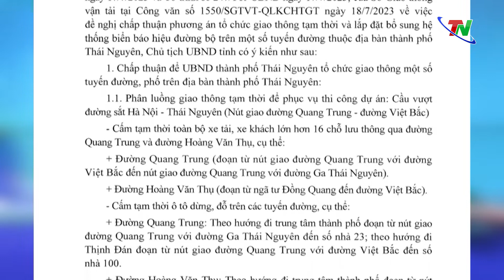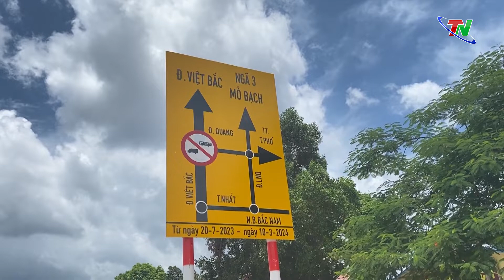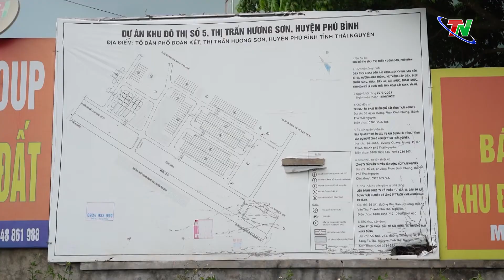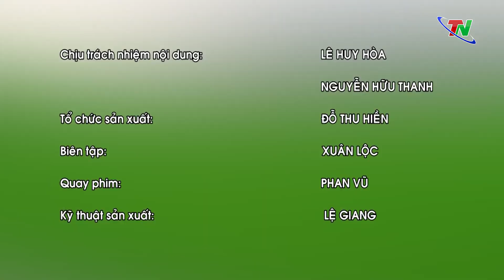Chuyên mục Quản lý đô thị ngày 2/8/2023